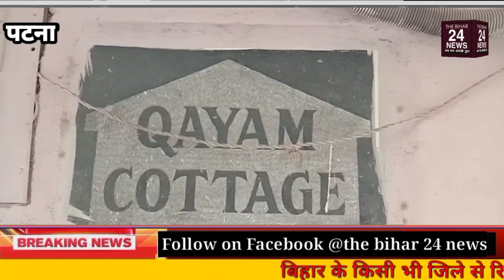हे राम ..... patna मे mobile tower ले उड़े चोर!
हे राम patna मे mobile tower ले उड़े चोर!bjp4bihar patnabihar jdubihar biharvidhanparishad nitishkumar rjdbihar thebihar24news biharpolice biharvidhansabha tejpratapyadav letsinspayarbihar ipsvikashbaivav biharbhagalpur ipsprantoshkumardash pkdash ipspkdash worldriftwoodart worlddriftwoodartmusiam driftwoodartgalary drirtwoodartmusiambhagalpur bhagalpurmusiam bhagalpurbihar biharbhagalpur#